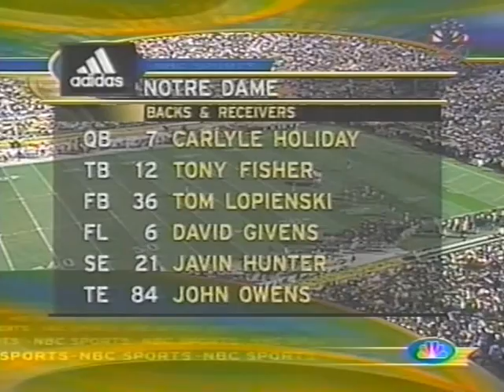2001 # 7 Tennessee vs Notre Dame